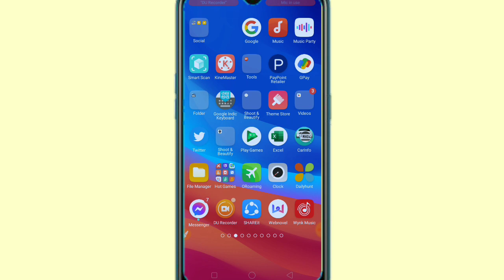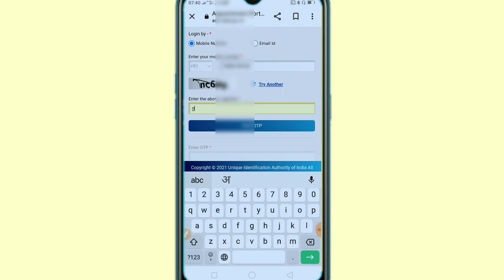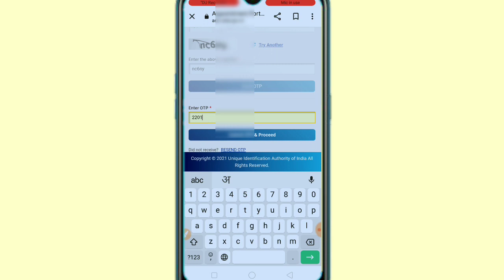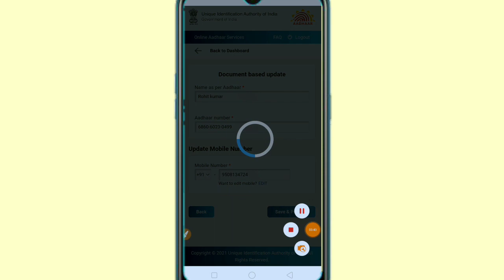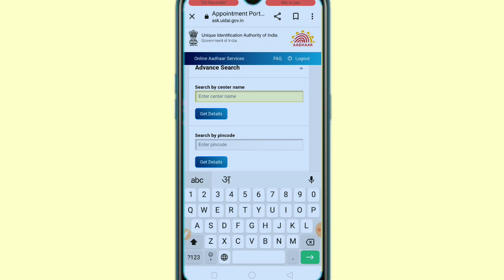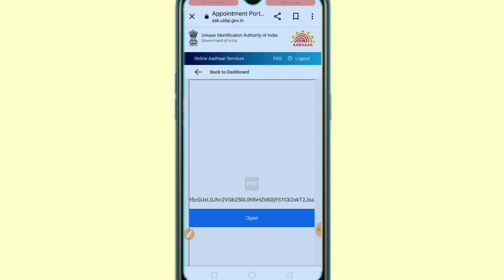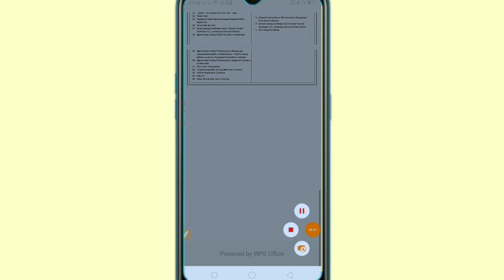Aadhar card mein mobile number link kaise karen | आधार कार्ड से मोबाइल नंबर लिंक कैसे करे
दोस्तो आज के वीडियो में आप सभी को आधार कार्ड में मोबाइल नंबर लिंक करने का तरीका बताने वाला हूं

Tags research..